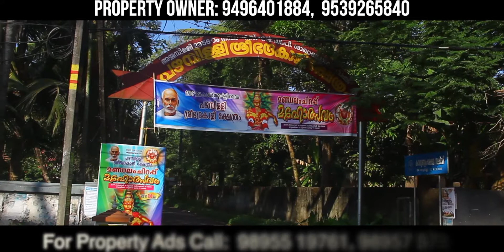ANIL KUMAR CHERAYI 06 12 2017 AKHILESH NAKULAN